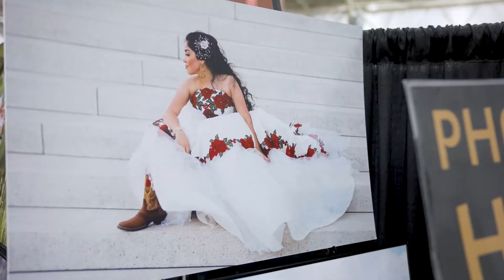Jonathan's Portraits- A Milwaukee Photography Tradition since 1939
Jonathan Roob: Photographic Artist for your loved ones; an experience of a lifetime.
Joined by his daughter, Brittany, be amazed with how smooth and easy your session is as this father/daughter duo makes the time fun, gets the job done and guarantees exactly what you’re looking for.
Weddings, Graduation, Children, Lamb, Headshots, Engagement, Couples, Glamour & Destination Photography.
42 years, 50,000 clients. Jonathan has stood the test of time.
A Three Generation Family of Photographers. Milwaukee Local Photographers Since 1939.